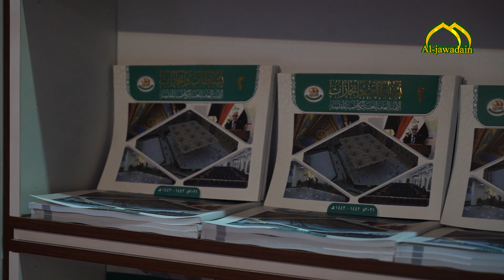العقيدة والفكر والفن يجتمعون في جناح العتبة الكاظمية المقدسة على ارض معرض بغداد الدولي .